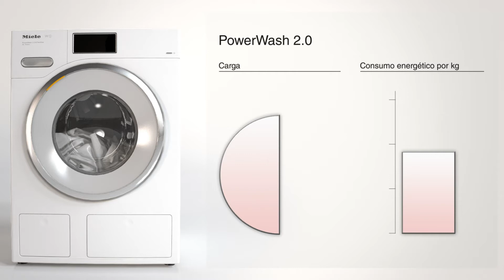Lavadoras Quick PowerWash 2.0 de Miele: reconocimiento de carga y menor consumo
La tecnología PowerWash 2.0 de las lavadoras Miele proporciona los mejores resultados un con pequeñas cargas de ropa. Te explicamos en este cómo cómo funciona. ¿A qué esperas para optimizar tus lavados?